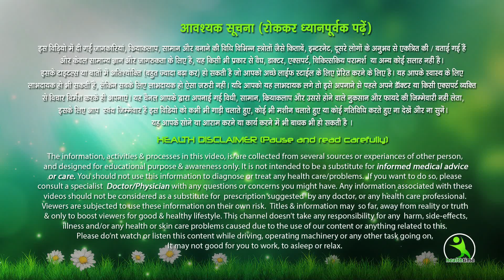10 दिनों में १० किलो वजन घटाएं वो भी बिना जिम जाये || बिना डाइटिंग किये || Home workout